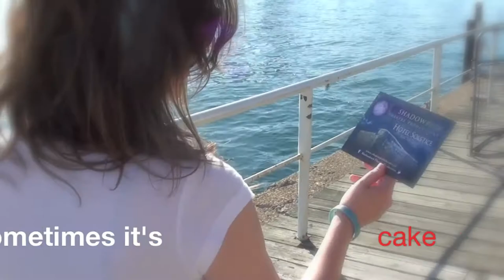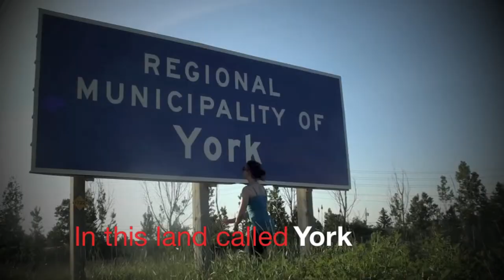Do The Math - Shadowpath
Hotel Solstice - June 21st, 2013

Larenne Vine
Music, Vocals & Piano

Alex Karolyi
Actor #1, Lyrics, Shadowpath whisperer

Matt Hutch
Music Production, guitar

Craig Burnatowski
Actor #2, Camera, Video Editing

Special thanks to:
Jason Salvatori, Sarah Dupuis & The Vaughan City Playhouse

Hotel Solstice is a Shadowpath fundraiser featuring multi-artistic experiences to delight the senses, unfolding and overlapping on the first floor of hotel hot-spot, Aloft Vaughan Mills.

Plays in hotel rooms, dance performances in the boardroom, live music on the patio and visual artists creating spontaneous paintings before your very eyes. Sample decadent culinary artistic appetizers and sip creative concoctions. Experience all senses and celebrate what's HOT as the season changes from spring to summer and arts and culture blossom York Region style.

Tickets are $36 in advance (with a tax receipt of $20) and $45 at the door (with a tax receipt of $30)

Not-for-profit, Charitable Organization
Charity Registration Number 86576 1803 RR0001

Our goal at our June 21, 2013 fundraiser "Hotel Solstice" is $5K.
The proceeds will go towards the funding required for the Canadian debut of "The White Rose" -- by Lillian Groag. This full-scale production will employ fifteen York region artists and will take place during Holocaust Education Week in November 2013.

Ten per cent of all proceeds raised on June 21st will be donated to Markham Youth Theatre (MYT) to support their artistic endeavors.